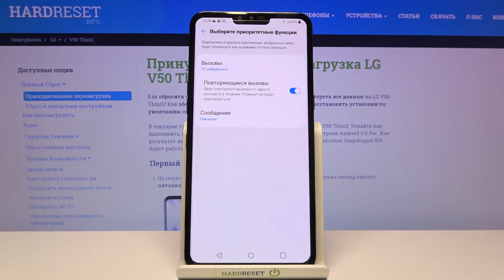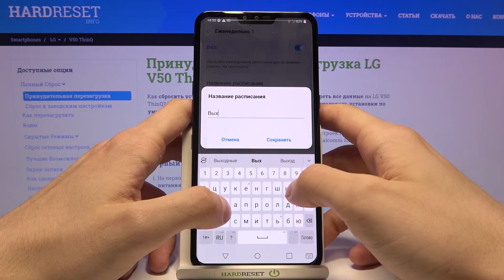Режим "Не беспокоить" на LG V50 ThinQ / Как отключить уведомления на LG V50 ThinQ?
Больше информации вы о вашем устройстве сможете найти на нашем сайте в виде текстового руководства
Если вы хотите по каким-либо причинам побыть в тишине, но вас постоянно отвлекают уведомления, приходящие на ваш LG V50 ThinQ, тогда вам стоит отключить уведомления и звонки. Вы можете не знать как включить режим "Не беспокоить" на LG V50 ThinQ, поэтому мы приготовили для вас это видео. В нём мы покажем и расскажем вам как заглушить звонки и сообщения на LG V50 ThinQ с помощью режима "Не беспокоить" всего за несколько минут.

Как отключить уведомления на LG V50 ThinQ? Как включить режим "Не беспокоить" на LG V50 ThinQ? Как на LG V50 ThinQ заглушить уведомления и звонки? Как включить беззвучный режим на LG V50 ThinQ? Как выключить приём уведомлений и звонков на LG V50 ThinQ? Как на LG V50 ThinQ активировать бесшумный режим?